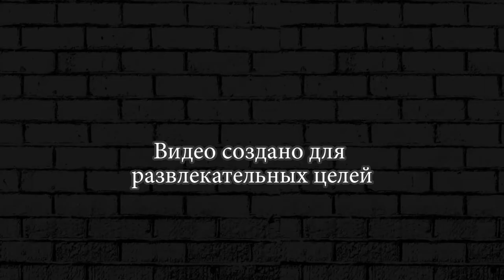ИГРАЮ С МЕРХАБОЙ БРАВЛ СТАРС ► ИСПЫТАНИЕ BRAWL STARS #48